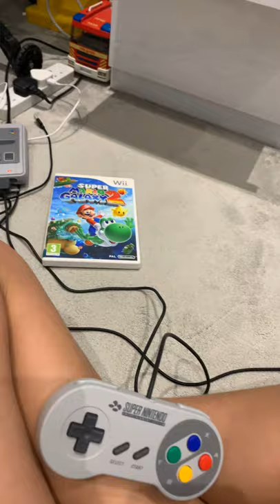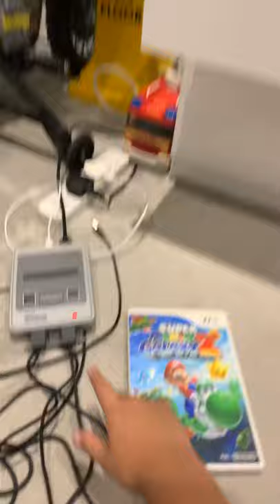Super Mario kart game play